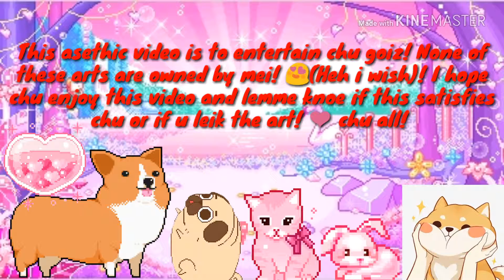Dashies Aesthetic Cafe Video! 💖💗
This video is kinda different from the others 🙋! I can't post a video tommorow because we are going to a Scarborough fair to celebrate our birthdays! :D New Minecraft videos coming soon! Happy late easter! 🌼🐇